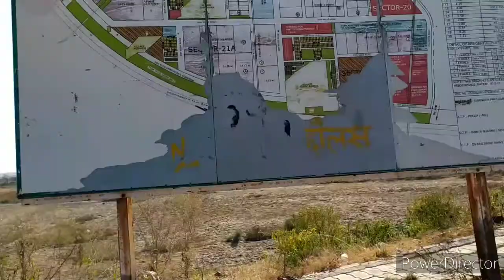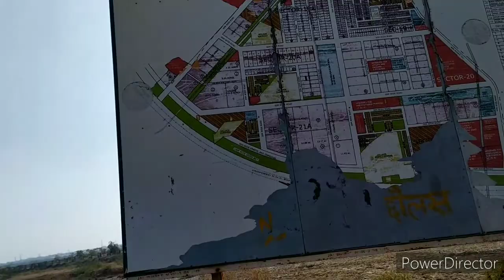imtsohna (आईएमटी) सोहना का विकास प्रस्तावित किया है, पीपीपी के माध्यम से 1,292 एकड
🔹DelhiMumbaiExpressway KMPExpressway interchange points

🔹HILALPUR PROJECT NEW VIDEO

🔹Sohna Faridabad Pali Road Lala Khedli Project

अगर आप भी चाहते हैं दिल्लीएनसीआर गुड़गांवसोहना में अपना प्लाट और बनाएं, अपना सपनों के आशियाना वो भी आसान किस्तों पर बिना किसी ब्याज दर पर प्लाट मात्र 2.15 लाख में और नगद भुगतान पर 700/ प्रति गज तक छूट पाएं

(1) दिल्ली मुंबई एक्सप्रेस-वे .500 मीटर की दूरी पर
(2) केएमपी एक्सप्रेसवे .3 किलोमीटर
(3) सोहना आईएमटी .3 किलोमीटर
(4) पॉलिटेक्निक कॉलेज इंद्री 500 मीटर पर
(5) सिलानी रेलवे स्टेशन 2.5 किलोमीटर
(6) सोहना चौक .7 किलोमीटर
(7) ऑर्बिटल रेल कॉरिडोर .2.5 किलोमीटर

तथा राज्य सरकार ने केएमपी एक्सप्रेसवे के दोनों तरफ पांच आधुनिक शहर कि योजना भी बनाई हुई है । इसके लिए 'पंचग्राम' नाम से डेवलपमेंट अथॉरिटी का भी गठन किया हुआ है । ये शहर आधुनिक सुविधाओं से लैस होंगे। बेहतर रोड, रेल के अलावा मेट्रो के कनेक्टिविटी का प्रवधान इन शहरों में रहेगा।   पांच आधुनिक शहरों के साथ सरकार ने केएमपी पर इंडस्ट्री, लॉजिस्टिव सब, विभिन्न प्रकार के गोदाम आदि बनाने की भी योजना बनाई हुई है ।

सड़क परिवहन एवं राजमार्ग मंत्रालय की दिल्ली-मुंबई एक्सप्रेस वे को इलेक्ट्रिक हाइवे में बदलने की योजना है। हालांकि केन्द्रीय मंत्री नितिन गडकरी ने कहा कि यह काम कठीन है, लेकिन असंभव नही है। उन्होने कहा कि इस एक्सप्रेस वे पर कुछ किलोमीटर पायलट तौर पर इलेक्ट्रिक ट्रायल कराने पर विचार कर रहे हैं। सड़क निर्माण की परियोजनाओं से जुड़े मसलों को सुलझाने और लंबित परियोजनाओं को आगे बढ़ाने के उद्देश से केन्द्रीय मंत्री गडकरी ने यहां दो दिन गुरुवार और शुक्रवार को समीक्षा की। बैठक में लिए गए निर्णयों की मीडिया को जानकारी देते हुए उन्होंने कहा कि 21वीं सदी के भारत में ट्रक, बसेस इलेक्ट्रिक पर चलेगी। इलेक्ट्रिक इंधन का विकल्प बनेगा और इससे रसद लागत ( लॉजिस्टिककॉस्ट) में कमी आएगी। इसलिए जर्मनी, स्वीडन और कैलिफोर्निया आदि की तर्ज पर देश में भी इलेक्ट्रिक हाइवे में बदलने की योजना है। मेट्रो की तरह ट्रक या बसेस भी उपर इलेक्ट्रिक केबल पर चलेंगी। इस संबंध में इन देशों की कंपनियों से बातचीत भी हुई है

दिल्ली-मुंबई एक्सप्रेस वे बनने के बाद 12 घंटे में पूरा हो जाएगा सफर, होगी समय की बचत

🔹 *सोसायटी में सुविधाऐं ओर आस पास क्या है।*

👉🏻 गेटेड बाउंडरी सोसायटी के अंदर बिजली,पानी, और सड़क सुविधा।
👉🏻 सोसायटी के अंदर *18* ओर  *30* फुटा चौड़ी सड़क।

👉🏻 गेटेड बाउंडरी टाउनशिप।

👉🏻 *सोसायटी के पास आवासीय कालोनियाँ,पेट्रोल पम्प, सरकारी और प्राइवेट स्कूल, मेडिकल कॉलेज एवं अस्पताल, राष्ट्रीय बस अड्डा, मेन बाजार, IMT सोहना, KMP हाईवे, लेदर हब।*

🔹 दिल्ली धौला कुआं से दूरी 46 K.M
🔹 राजीव चौक गुड़गांव से दूरी 26 K.M
🔹 KR मंगलम यूनिवर्सिटी 10 K.M
🔹 GD गोएनका यूनिवर्सिटी 10 K.M

🔹 सोहना प्रस्तावित मारुती कार कम्पनी 3 K.M

🔹 W.I.T  कॉलेज 2 K.M
🔹 24 घंटे बस और टैक्सी की सुविधा।
🔹 KMP EXPRESSWAY 2 K.M
🔹 सजदेवा कॉलेज 4 K.M
🔹 रोजकमेव इंडस्ट्रियल एरिया 2 K.M
🔹 IMT सोहन प्रस्तावित (2500 MNCs) 2 K.M
🔹 सोहना मेट्रो स्टेशन प्रस्तावित 6 K.M
🔹 सोहना रेलवे स्टेशन प्रस्तावित 1 K.M
🔹 सोहना बस अड्डा 8 K.M

budget2019 S.R.DEVELOPERSGREENCITY INDIA P LTD 👉 YOUTUBE search no 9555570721